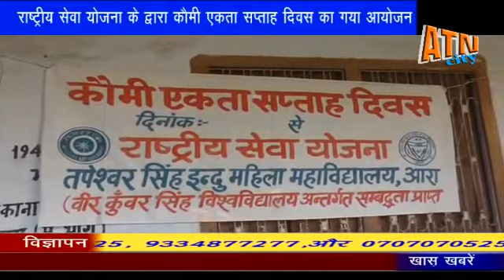24 Nov 17 तपेश्वर सिंह इंदू महिला कॉलेज में कौमी एकता सप्ताह एनएसएस के द्वारा बनाया गया